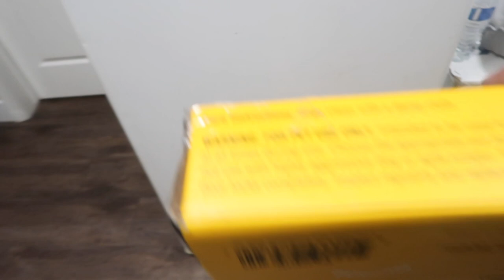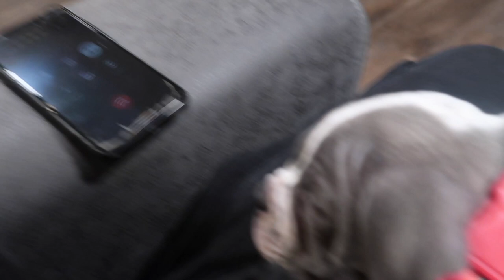introducing the newest member to our family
say hello to Layla the puppy